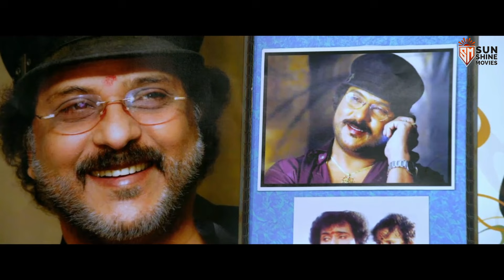रवि ने KISS करने की अफवा फ़ैलाने के पीछे की सच्चाई